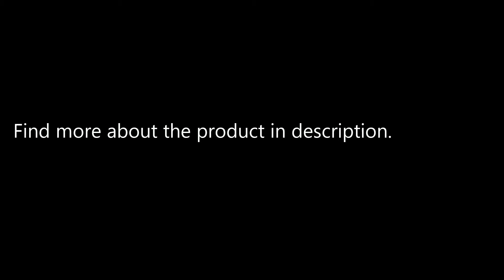12V Portable 100W 160PSI High Pressure Car Electric Washer Auto Wash Pump Set Tool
Only US$45.99, buy best 12V Portable 100W 160PSI High Pressure Car Electric Washer Auto Wash Pump Set Tool sale online store at wholesale price.US/EU warehouse.